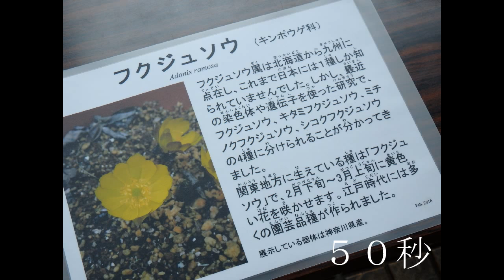2016.02.24 お客様の殆ど居ない生態園から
生態園から